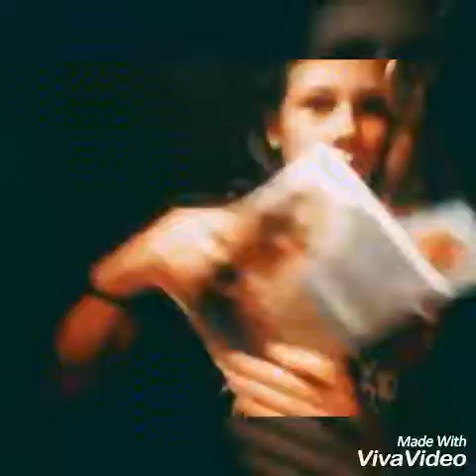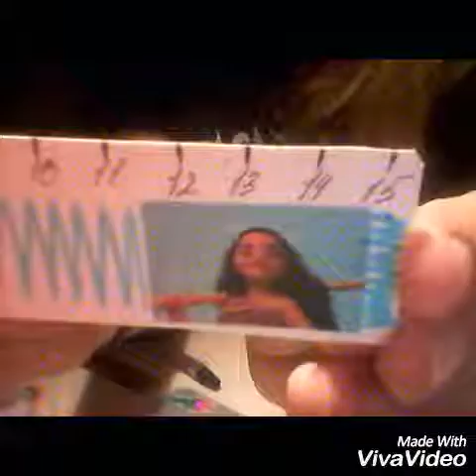DIY школьный | Саша Брагина😙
Люблю вас 😍😘👍